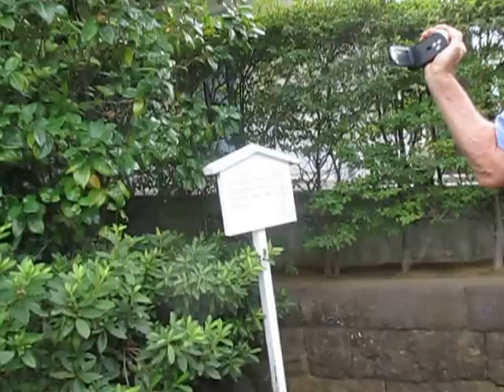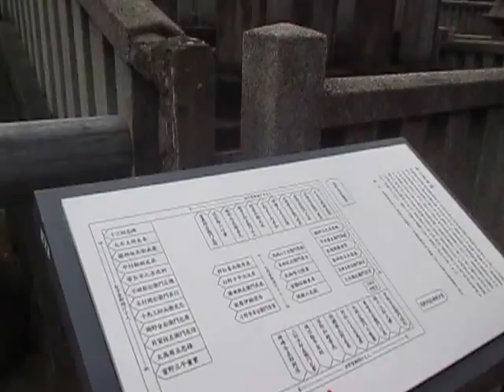Temple et cimetiére des 47 ronins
Visite du cimetière des 47 samourai qui ont vengé leur maître défunt